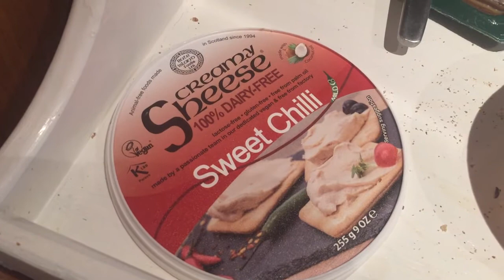Voileipäkakku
Pieni voileipäkakku

Videoblogi eli Vlog sekä muita videointeja  arkisista asioista, tilanteista ja tapahtumista. Ympäristöasiaa, vegaania ruokajuttua, paikallisia tapahtumia. Eli sitä sun tätä mitä aikamies vm 1962 keksii.

Kamerana kännykkä tai Canon EOS 7D järjestelmäkamera.